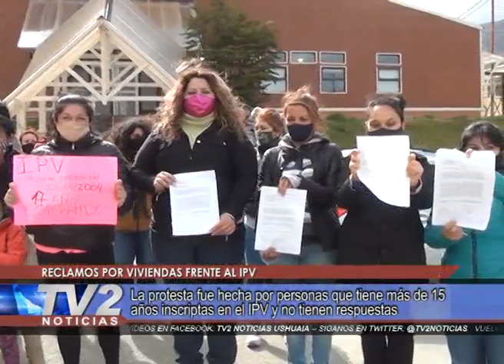RECLAMOS POR VIVIENDAS FRENTE AL IPV.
La protesta fue hecha por personas que tiene hasta 20 años inscriptas en el IPV y no tienen respuestas